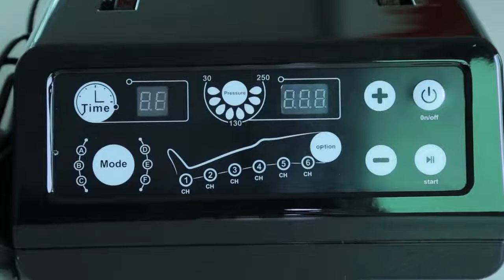fo3001 recovery boots